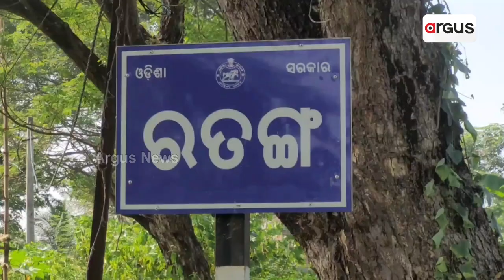Motherland Summons Her Again After 50 Years